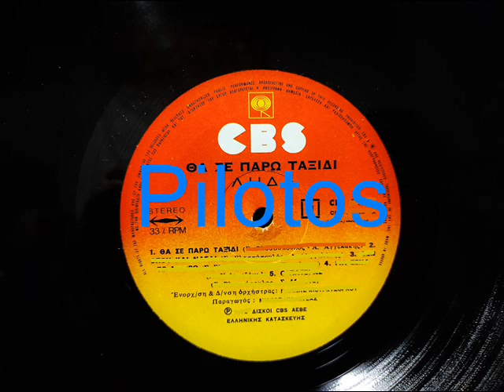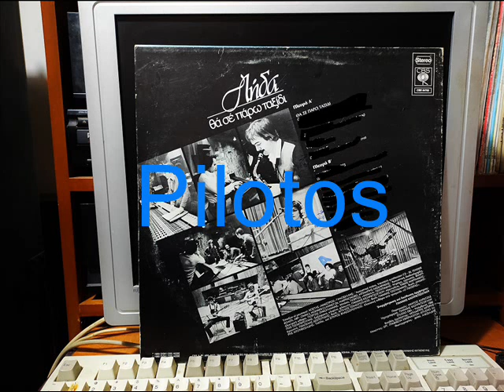ΘΑ ΣΕ ΠΑΡΩ ΤΑΞΙΔΙ - ΛΗΔΑ